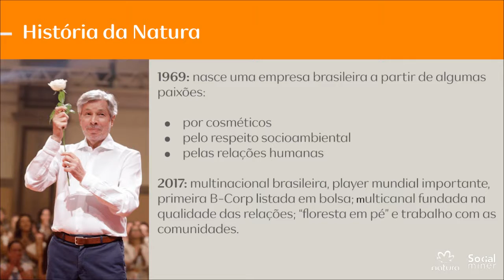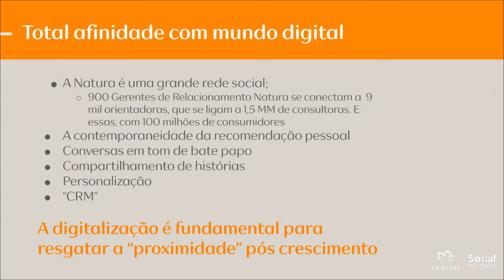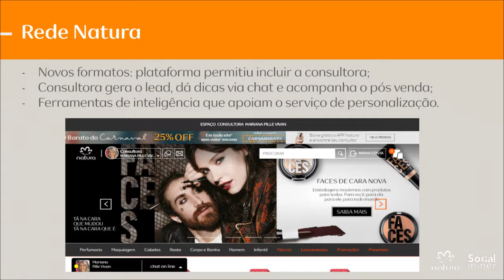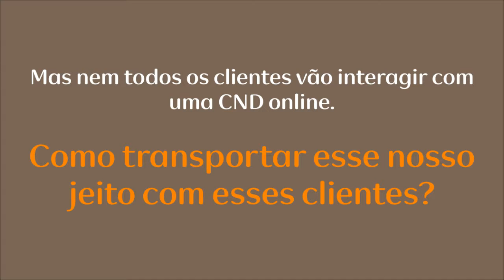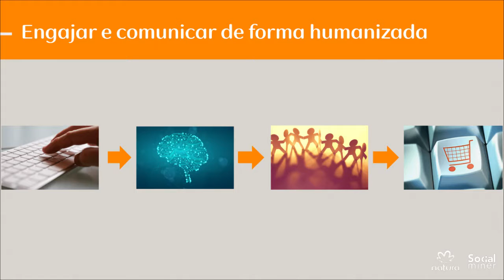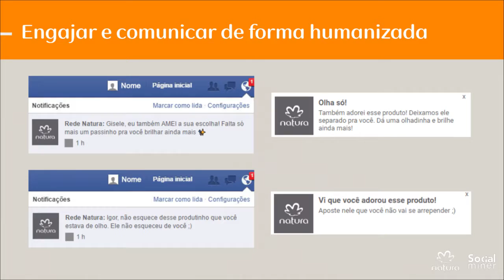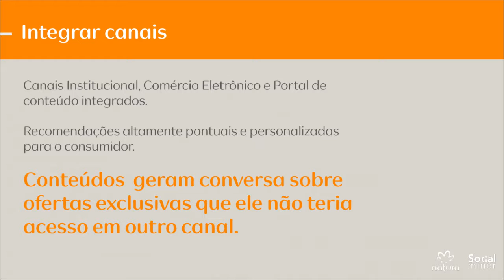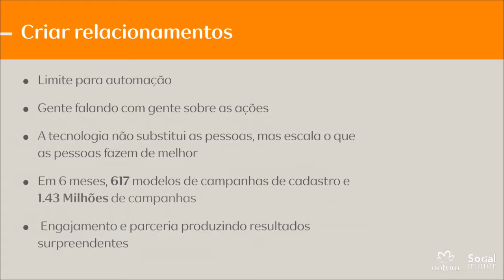Mudando o e-commerce sem perder a essência - Murilo Boccia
Murilo Boccia, Diretor de E-commerce da Natura fala sobre Mudando o e-commerce sem perder a essência: Como a Natura está transformando a cultura de relacionamento com cliente em alta performance no e-commerce no Congresso E-Commerce Brasil VENDAS 2017.